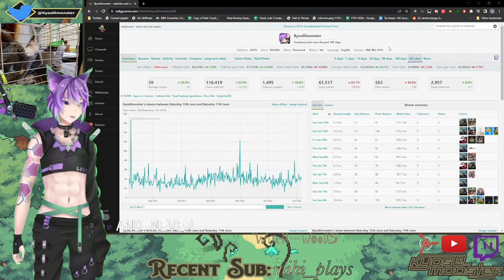Little Witch in the Woods - FINALE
THIS GAME IS SO CUTE!

We take a long road and it is a long stream.

But we wrap up the Early Access version of Little Witch in the Woods.

I am incredibly excited to see how this game continues to grow and blossom!

Great work Sunny Side Up!